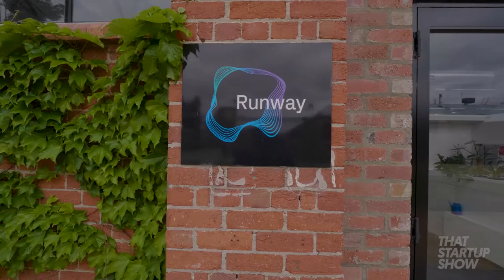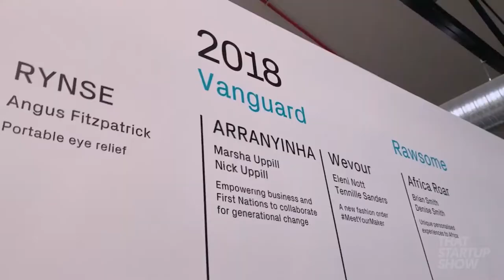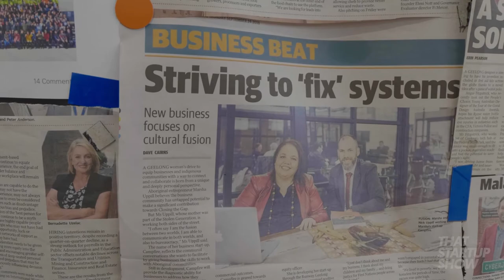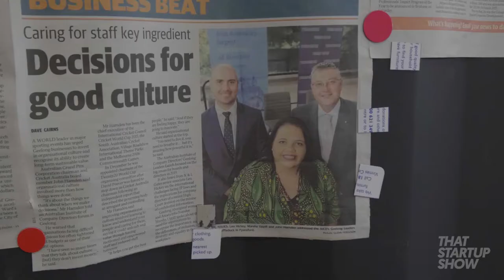Fast Forward Founder: Marsha Uppill, Co-Founder of Arranyinha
Meet Fast Forward Founder Marsha Uppill.

Proud Adnyamathanha Woman, Marsha is the Co-Founder and Director of Arranyinha. Arranyinha in Marsha’s birth name and means firstborn woman of her mother in Adnyamathanha Ngawarla (language). Arranyinha exists to empower business and First Nations to collaborate for generational change, through a platform called “Campfire”. Marsha now lives with her family on Wadawurrung Country in Djilang (Geelong, Victoria).